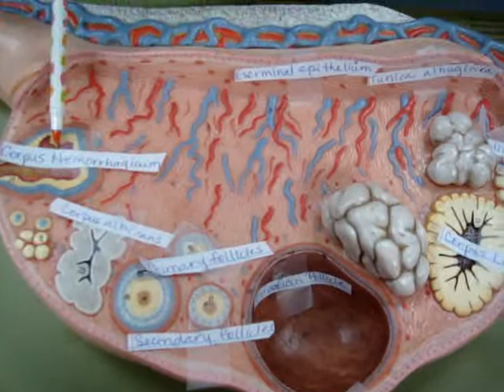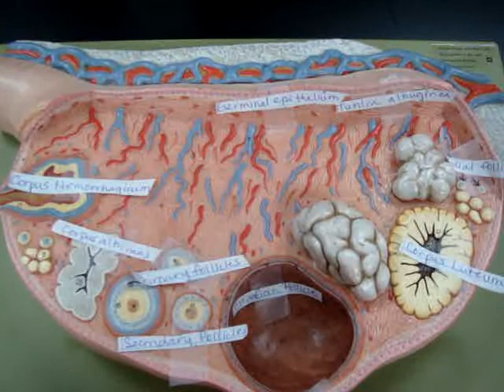Female Reproductive system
Ovary